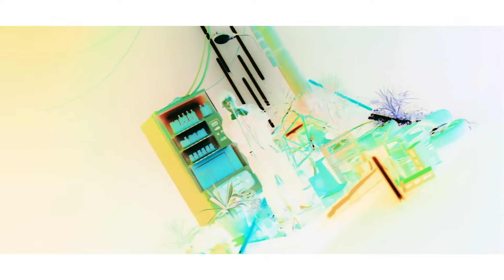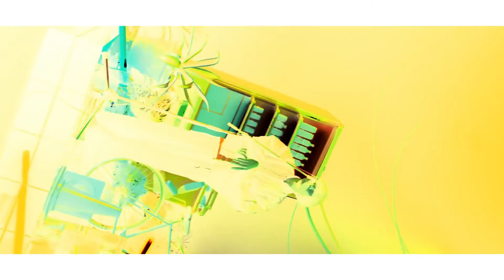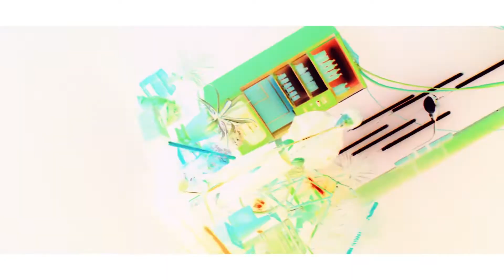CHILL MUSIC REMIX #51(SHUNRAI: kenshi yonezu)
0k

instagram___@shinhachi45

facebook___Adian Isowo

twitter__shinhachi45